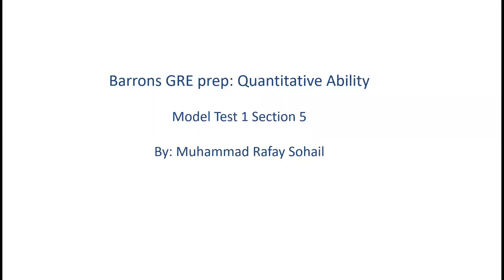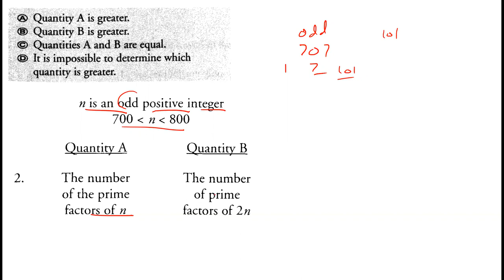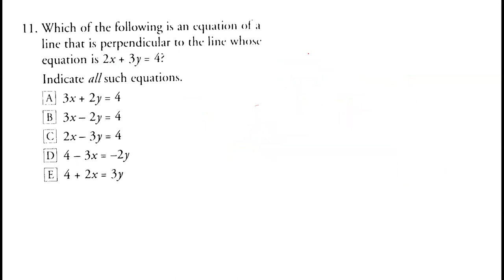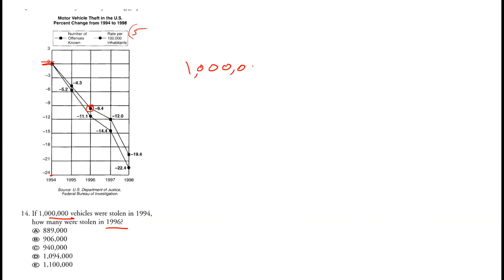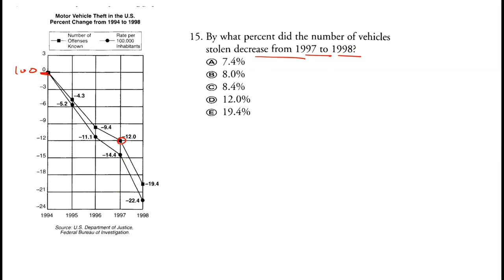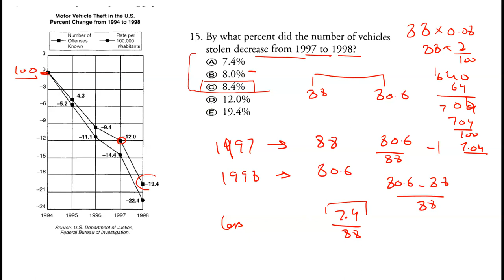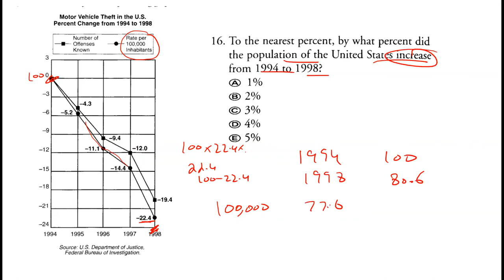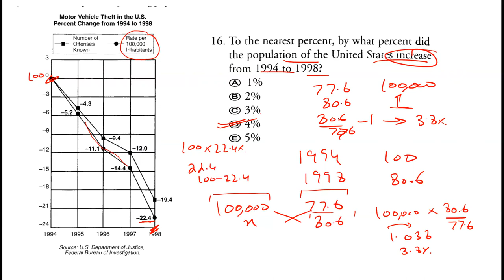GRE Model test 1 Sec 5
GRE Quantitative Ability